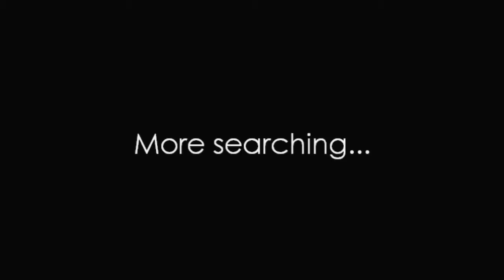VAMPIRISM - Skyrim Shenanigans: Episode 21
I didn't ask for this! I NEVER WANTED THIS!